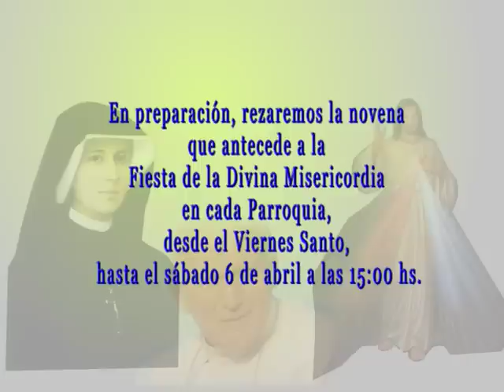Fiesta de la Divina Misericordia en Formosa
Segundo Domingo de Pascua Fiesta de la Divina Misericordia

15 : 00 hs. Inicio de la Fiesta Diocesana de la Divina Misericordia -- Adoración y Novena

16:30 hs. Enseñanza: La Divina Misericordia, El camino para el anuncio de la Fe

18:00 hs. Solemne Misa y Entronización del cuadro de la Divina Misericordia en el Templo Parroquial

20:00  hs. Vía Lucis  ( El camino de la luz) desde la sede parroquial hasta el barrio 7 de Mayo.

21:30 hs.  Velada en la capilla Jesús Misericordioso del barrio 7 de Mayo

Domingo 7 de abril la Misa dominical de la Fiesta de la Divina Misericordia sera celebrada en cada Parroquia

EN PREPARACION SE REZARA LA NOVENA QUE ANTECEDE A LA FIESTA DE LA DIVINA MISERICORDIA EN CADA PARROQUIA, DESDE EL VIERNES SANTO HASTA EL SABADO 6 DE ABRIL A LAS 15 HS

ESTAS INVITADO JESUS EN VOS CONFIO